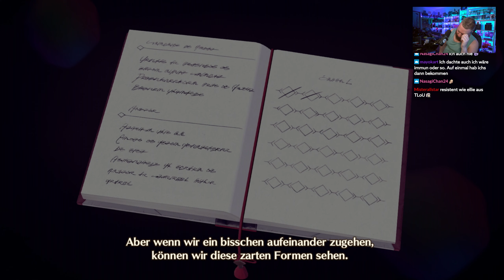Gray - der Unnahbare! • 23 • Xenoblade Chronicles 3